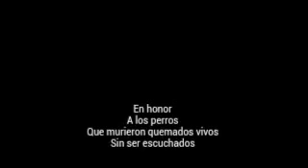Un fiel amigo pidiendo perdon